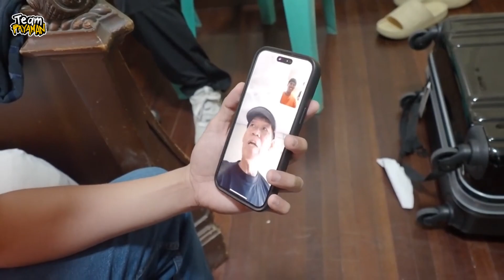Junnieboy Nagpatulong mag ilocano kay Cong Tv 😂🤣